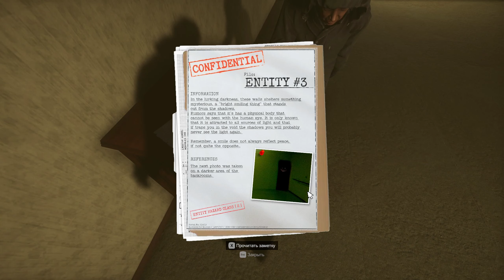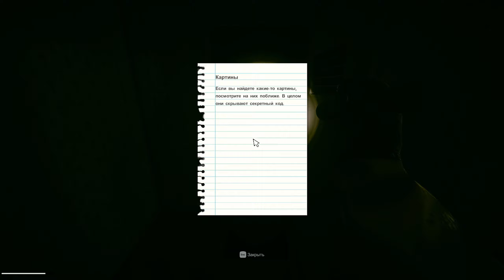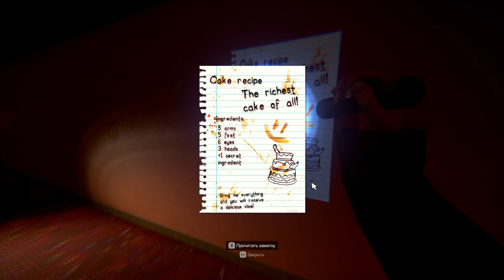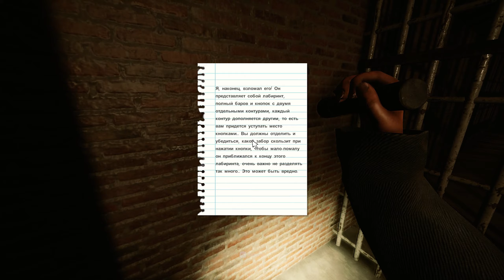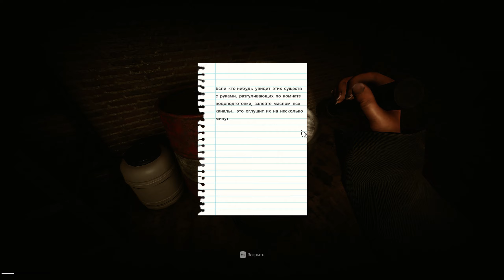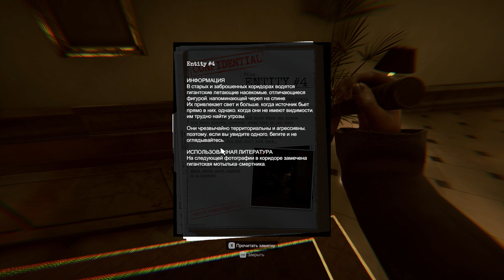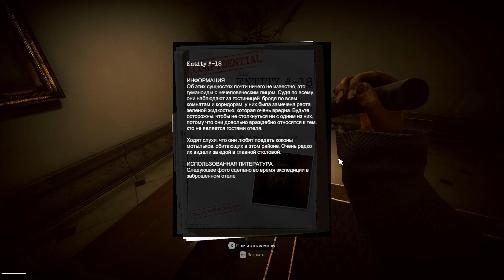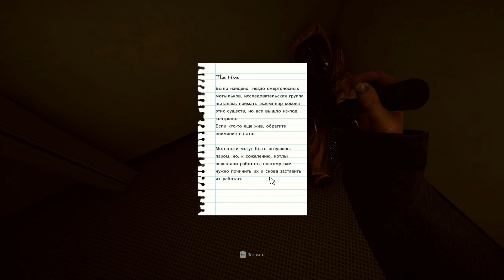Inside the Backrooms: Закулисье душит бомжей💀 | Полное ко-оп прохождение | Все концовки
Привет)
Это полное ко-оп прохождение игры Inside the Backrooms в формате Хайлайт. Пройдены все уровни, а также показаны все доступные концовки на данный момент.

0:00 LOBBY
3:44 DARK ROOMS
14:48 PARKING
18:02 OFFICE ROOMS#1
24:05 OFFICE ROOMS#2
30:35 OFFICE ROOMS#3
33:41 SEWERS
49:55 TERROR HOTEL
1:03:30 Имхо